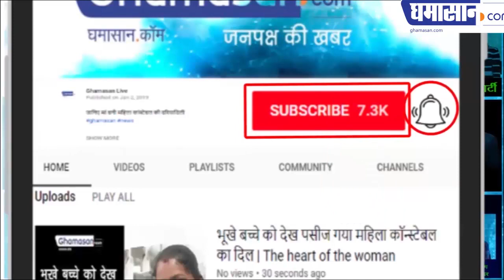Akhil Bharatiya Mahila Sahitya Samagam में साहित्यकारों का मिलन:लेखिका UshaKiran Khan से साक्षात्कार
Akhil Bharatiya Mahila Sahitya Samagam की अनूठी पेहल - लिखने से पहले पढ़ना ज्यादा चाहिए प्रसिद्ध लेखिका UshaKiran Khan ने कहा

Famous Writers UshaKiran from all over the country had come to Indore for participating in the Akhil Bharatiya Mahila Sahitya Samagam organized by Vaamata Sahitya Manch and Ghamasan.Com, and this program has been very commendable and appreciable. Special interviews were conducted by Ghamasan.Com from the writers in the program.

For More Interviews of "Akhil Bharatiya Mahila Sahitya Samagam" Please Visit:

- Famous Writer Dr. Achla Nagar प्रसिद्ध लेखिका Dr. Achla Nagar से साक्षात्कार

- Famous Writer Anagha Joglekar से Ghamasan.Com की खास बातचीत

- Famous Writer Shashi Purvar से Ghamasan.Com की खास बातचीत

- Famous Writer Lata Agrawal प्रसिद्ध लेखिका Lata Agrawal से साक्षात्कार

- Sahitya Samagam में साहित्यकारों का मिलन: Famous Writer Neha Sharad प्रसिद्ध अभिनेत्री तथा लेखिका Neha Sharad से साक्षात्कार

- Mahila Sahitya Samagam में साहित्यकारों का मिलन: Famous Writer Neelima Tikku जानी-मानी लेखिका Neelima Tikku से मुलाकात

- Akhil Bharatiya Mahila Sahitya Samagam: Famous writer Surbhi Behera प्रसिद्ध लेखिका तथा अनुवादिका Surbhi Behera से साक्षात्कार

- Akhil Bharatiya Mahila Sahitya Samagam Famous writer  UshaKiran Khan में साहित्यकारों का मिलन:लेखिका UshaKiran Khan से साक्षात्कार

- "Akhil Bharatiya Mahila Sahitya Samagam" Famous Writer Nivedita उस शक्ति के लिए मेरे पास शब्द नहीं है Great Salute